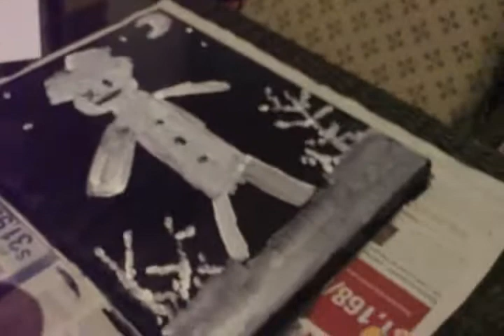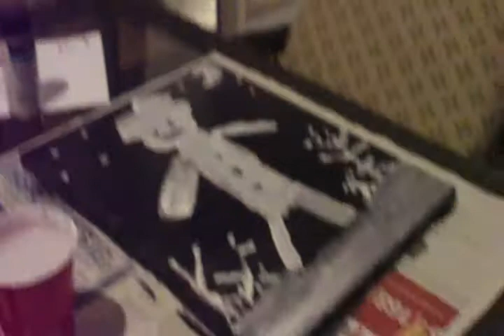Hipster Art interview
Doing an interview about my painting "The Lonely Horseman". I am completely joking.